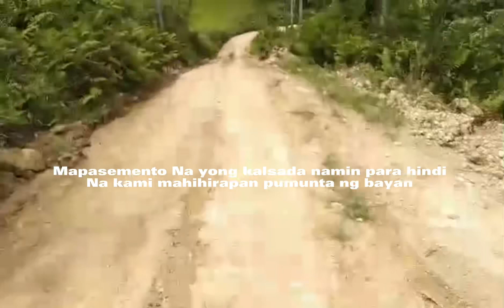ROADTRIP SA KALSADANG MAPUTIK TUWING UMUULAN KAGANDAHAN NA LANG NG KALIKASAN ANG TINGNAN🇵🇭PINAS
JAPAN LOVER